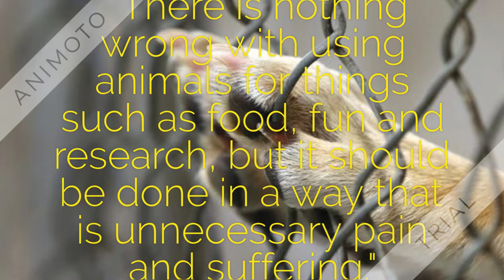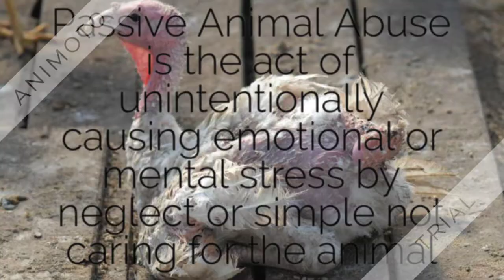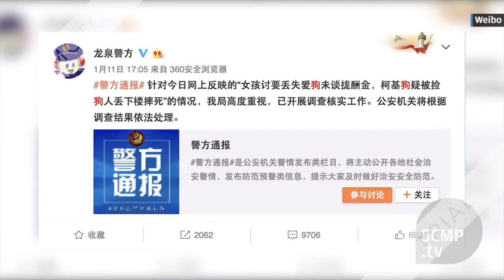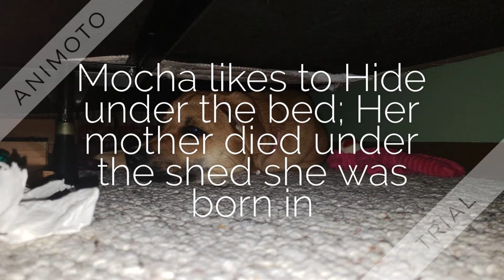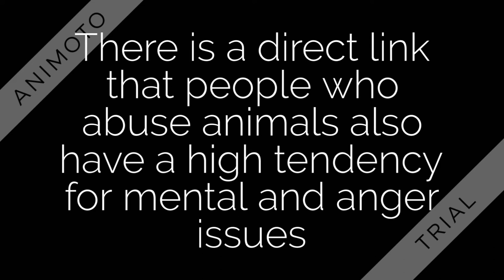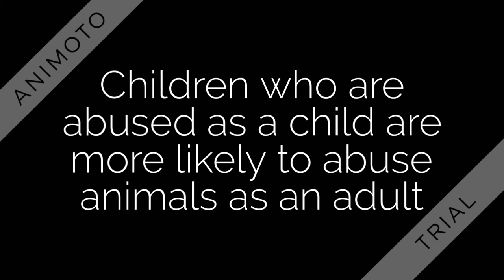Animal Abuse 1080p